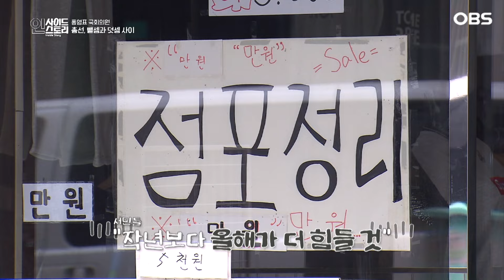국회는 병풍? 윤석열의 검찰공화국 "이대로 가면 민주주의 위기입니다" [인사이드 스토리]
국회는 병풍? 윤석열의 검찰공화국
"이대로 가면 민주주의 위기입니다"